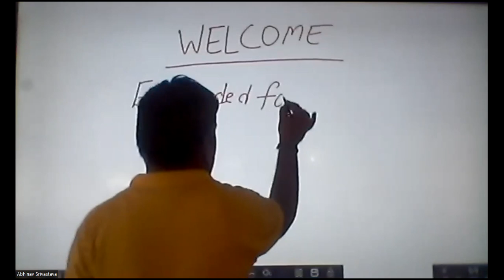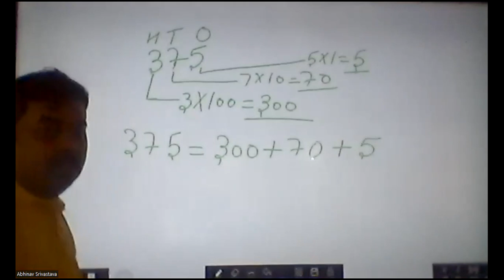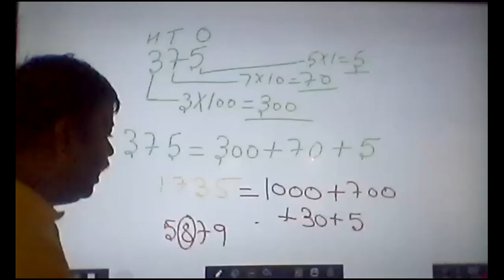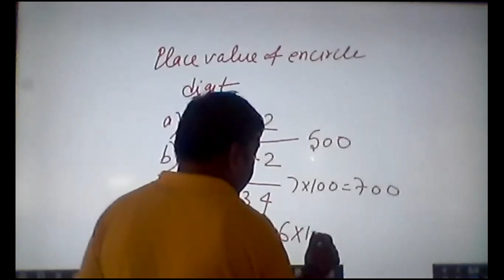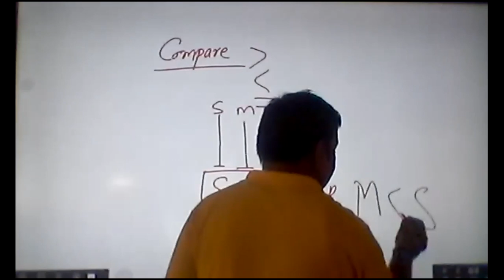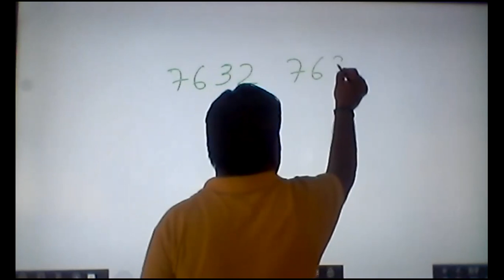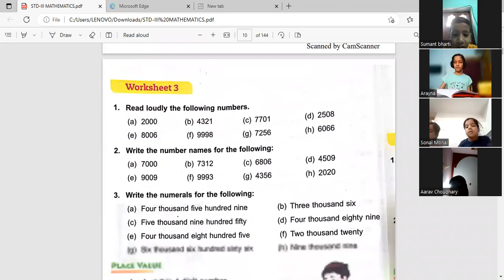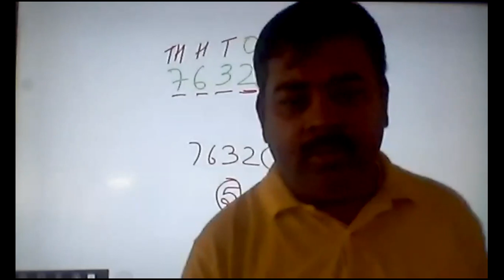IIIA Maths 26.04.2023